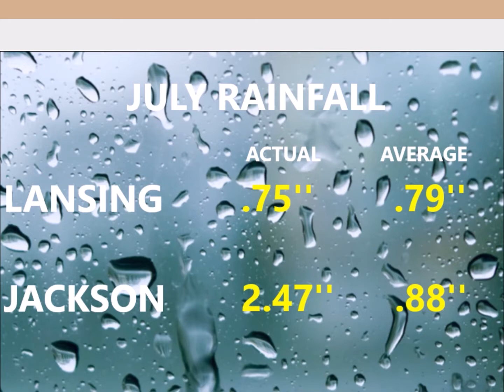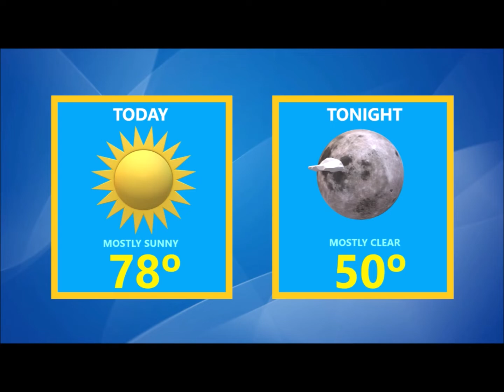Great Looking Weekend